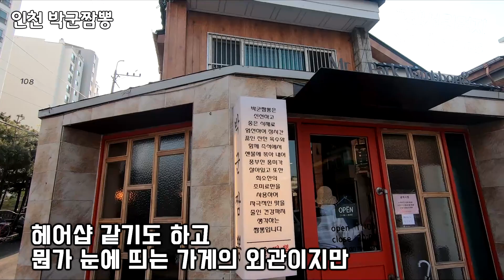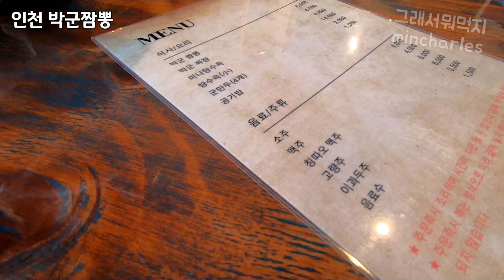인천 석남동의 가성비 최고 박군짬뽕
많지는 않아도 댓글에서 추천식당을 종종 발견하곤 합니다. 이번엔 그 중 한곳을 방문하게 되었는데, 사장님께서 촬영을 부담스러워하시네요. (허락은 받았습니다. ^^;)  이런곳이야 말로 정말 숨은 맛집이 아닐까요? 널리 알려지진 않았으면 하는 바람이 생깁니다. 이미 손님은 많더라구요.